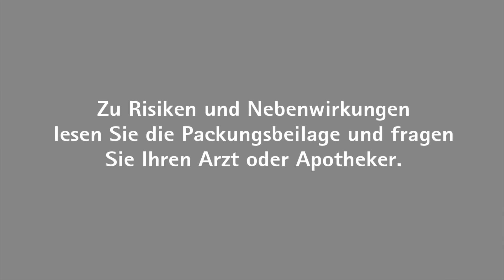Lemocin 2021 - Preroll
Pflichtangaben für Endverbraucher
Lemocin® gegen Halsschmerzen
Tyrothricin 4 mg, Cetrimoniumbromid 2 mg, Lidocain 1 mg pro Lutschtablette.
Für Kinder ab 5 Jahren und Erwachsene.

Wirkstoffe: Tyrothricin, Cetrimoniumbromid, Lidocain.

Zur temporären unterstützenden Behandlung bei schmerzhaften Entzündungen der Mund-
und Rachenschleimhaut. Wenn Sie sich nach 2 Tagen nicht besser oder gar schlechter
fühlen, wenden Sie sich an Ihren Arzt.

Hinweis: Enthält Sorbitol und Pfefferminzaroma.

Zu Risiken und Nebenwirkungen lesen Sie die Packungsbeilage und fragen Sie Ihren Arzt
oder Apotheker.

STADA Consumer Health Deutschland GmbH, Stadastraße 2–18, 61118 Bad Vilbel

Stand: Oktober 2020